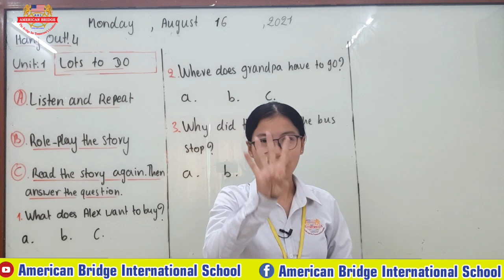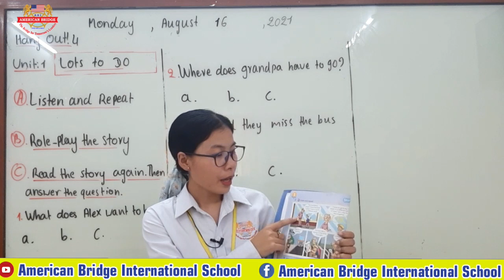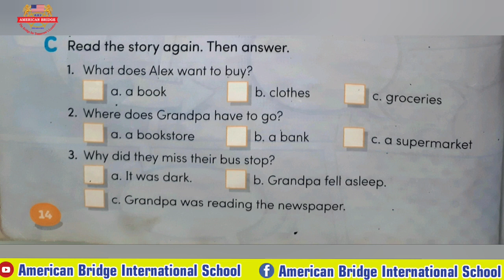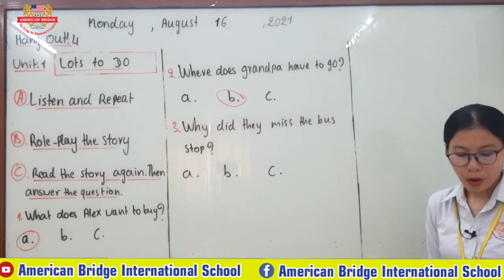Level 4/ Subject: Hang Out! 4/ Unit: 1 Lots to Do/ Page 14(1st)/ Date: Mon/16/08/21